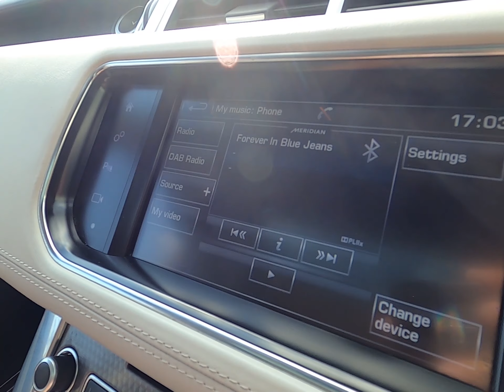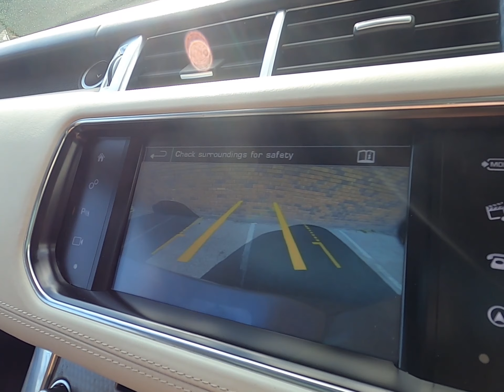Land Rover Range Rover Sport 3.0 SD V6 Autobiography Dynamic 4X4 (s/s) 5dr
OVER 200 VEHICLES IN GROUP STOCK. Finished in Indus silver metallic with full Ebony perforated leather interior. Features include fixed panoramic sunroof with electronic blind, touchscreen satellite navigation, 21” 5 triple spoke alloy wheels, front and rear park distance control with rear view camera, heated and cooled front climate seats, Meridian 825W sound system, Bluetooth connectivity with media streaming, electronically adjustable front seats with memory feature, heated rear seats, DAB digital radio, fixed side steps, deployable towbar, digital dashboard, ride height adjustment, four zone digital climate control, keyless entry and go, power operated boot, multifunctional heated steering wheel with paddle shift, terrain adjustment, automatic dimming rear view mirror, automatic transmission plus much more standard specification. This stunning Autobiography has covered 80000 miles from new. The car comes complete with a full Land Rover main dealer service history. GOOGLE YORKSHIRE VEHICLE SOLUTIONS FOR OUR CUSTOMER REVIEWS. PLEASE CALL OR E-MAIL FOR FURTHER DETAILS OR TO ARRANGE A VIEWING. OPEN 7 DAYS A WEEK SO CALL IN AND SEE US TODAY.